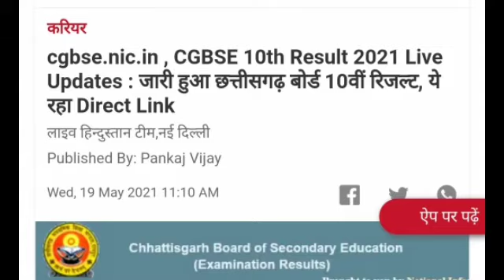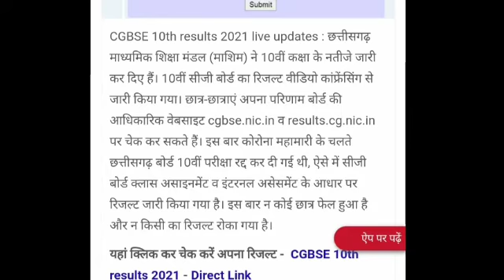Chhattisgarh result out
boardexamnewstoday​​ board​​ cbseboard​​

10thresuResultlt and 12th Board Exam 2021 latest news| Board Exam 2021| All board Exam Date बोर्ड परीक्षा 2021 - बड़े बदलाव । Board Exam 2021 News | class 10 & 12 Board exam 2021 CBSE Exam 2021: April May में आयोजित होंगी 10वीं-12वीं की परीक्षाएं, छात्रों को मिलेगी राहत Education Minister Ramesh Pokhriyal had invited queries and concerns regarding the upcoming board and competitive examinations from students. Of the many requests and responses received, most of them are for postponing Board Examinations 2021 from their usual Feb-Mar schedule to April May 2021. board exams 2021, a top board official confirmed that the Class 10 and 12 examinations will be held in February-March as usual. Speaking to a leading portal, Sanyam Bhardwaj, the Controller of Examinations, Central Board of Secondary Education (CBSE) asserted that as of now the board has plans to delay the board exam 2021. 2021 में बोर्ड परीक्षा होगा या नही (new video) 2021 board exam news, board exam 2021 mein kaise hogi, Board exam 2021 Pattern,class 10th board exam 2021,Board Exam 2021 delayed,board exam 2021 date,Board Exam 2021 month,Board Exam 2021 postpone, Board Exam 2021 class 10th,2021 board exam date,Board Exam 2021 datesheet Related searches- Cbse board Rajasthan board Punjab board Haryana board Jharkhand board Mp board ICSE board Andhra Pradesh board Gujrat board Chhattisgarh board Himachal Pradesh board Orissa board Odisha board exam Meghalaya board Manipur board Assam board Goa board Jammu and Kashmir board Karnataka board Mizoram board Nagaland board Tamil Nadu board Tripura board Uttarakhand board West Bengal board Cbse board exam Cbse board exams 2021 latest news Cbse exams postponed Cbse board, Board exams Act exam cancelled, Cbse, Class 10 Class 12, Board exam Cbse exam 2021 shifted Cbse class 12 exam 2021 shifted BREAKING NEWS All Board Exams Postponed 10th class exams 2021 postponed 9th class exams 2021 postponed school exams 2021 postponed by govt Board exams jee mains 2021 Cbse board exam 2021 news Board Exam Postponed, Punjab Board Exams Postponed,boardexamnewstoday​​​, board​​​ exam news 2020Cbse board exams, Board Exams 2021 Postponed, Pseb 12th result, 10th class, Pseb 10th 12th result 2021, Cbse board exams 2021, Board Exams Postponed, Hindi News, Punjab board, Pseb 12th result, 10th class, Pseb 10th 12th 2021, Pesb, Up board exam 2021 date,12th ka result kab aayega 2021, Up board question paper 2021, Up board exam 2021 class 12, Up board exam 2021 class 10, Up board result 2021 kab niklega, बोर्ड परीक्षा 2021 कब, UP Board 2021, UP Board exam 2021, New rules board exam, New pattern board exam 2021, 10th exam, 11th, 12th exam, Pariksha pe charcha, Live classes, cbse 2021 copy checking update, MP Board Exam 2021, 10th or 12th mp board exam date, Class 10th exam postponed, Class 12th exam postponed, Mpboard 2021 exam postponed, 2021 Exam postponed latest News,GSEB HSC Result 2021, Gseb 10th result 2021, Gseb resuResultlt 2021, Gseb 12th arts 2021, Rbse new exam date 2021, Rbse exam date class 10, Rbse exam date 2021, Rbse exam date for class 12, Rajasthan board exam 2021 date, Rajasthan board paper 2021, Rajasthan board time table 2021, up board new time table 2021, ssc new time table 2021,12th board exam news 2021,12 board exam news 2021, hsc board exam news 2021, pseb board exam news 2021, delhi board exam news 2021, ssc board exam news 2021 board result 2021 class 8 exam 2021, up board result 2021, rajasthan board 10th exam date,bihar board 2021, up bte board 2021, cbse board 2021 exam date,board news today, bihar board news today, up board news today, mp board news today, cbse board news today, delhi board news today, punjab board news today, haryana board news today, karnataka 10th 12th board exam 2021, Rajasthan Board Exam 10th class 2021, Rajasthan 12th board exam 2021, Rajasthan board exam 2021, karnataka 2021 10th board exam news, gujarat board 10th exam news, gujarat 12th board exam 2021, maharashtra board exam 2021, cbseboard​​​ upboard​​​ mpboardExam​​​ rbseboard​​​ latestnewsBoardExam2021​​​ examnews2021​​​ exampostponed​​​ RajasthanBoardExam​​​ NewVacancy​​​ REET2020​​​ Rajasthan_Police​​​ Rajasthan_Patwari​​​ CmAshokGahlot​​​ EducationMinister​​​ GovindSinghDotasara​​​ Rajasthan_Recrutmaint​​​
2021 board exam cancel,
will cbse cancel board exam 2021,